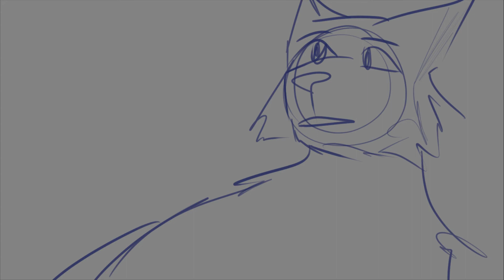sprawl ii wip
gonna redo this but might as well upload it